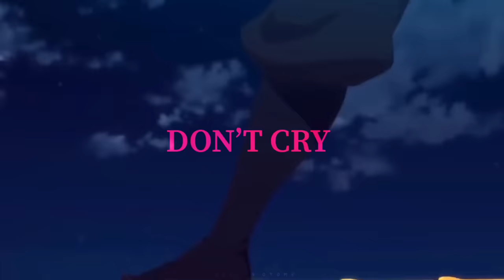Princesses Don’t Cry「 AMV 」Qian Yunxi and Suluo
anime: psychic princess and xie wang zhui qi
song: princess don’t cry

➭ Use 🎧 Watch in HD 1080.